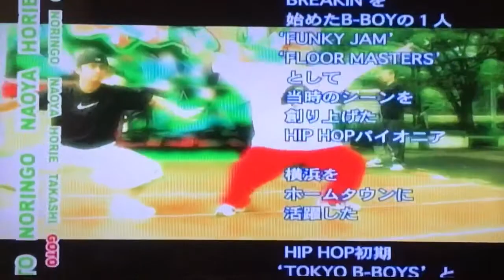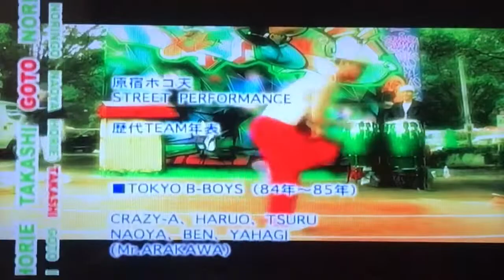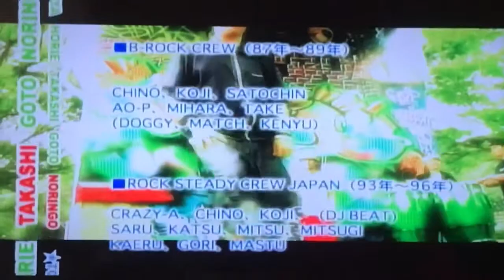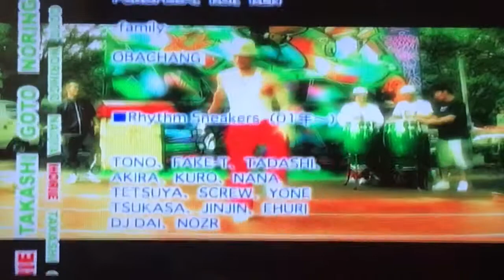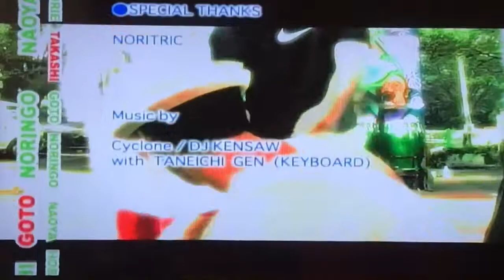のりんご☆のダンス TOKYO BREAK DANCE HISTORY 2006 YOKOHAMA FLOOR MASTERS TAKASHI&NORINGO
2006年 TOKYO BREAK DANCE HISTORY のDVDの出演した時の動画です。
HORIE(SOUND CREAM STEPPERS)
GOTO(SOUND CREAM STEPPERS)
NAOYA(ZOO)
TAKASHI(FUNKY JAM/FLOOR MASTERS)
NORINGO(FLOOR MASTERS/EAST-B)

ダンス界の先輩方と一緒に出演させていただきました。
私の師匠でもあり生涯のダンスパートナーでもある伝説のB-BOYそしてブレイクダンサー村山隆志（TAKASHI MURAYAMA）大先輩とのユニゾンです。